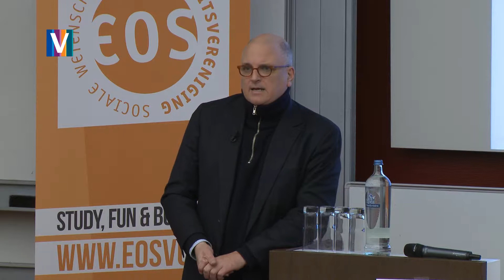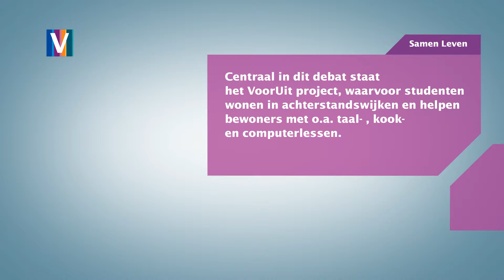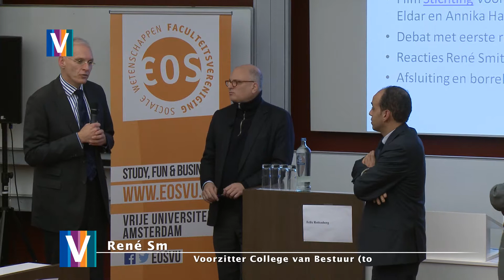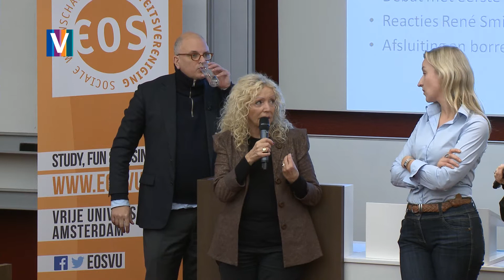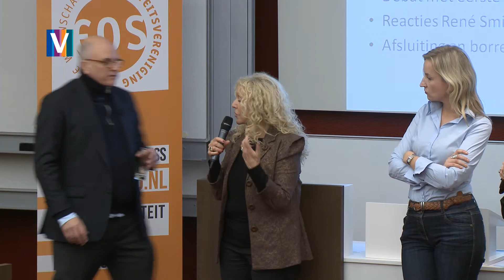Debat Maatschappij in de maak: De wijk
De doe-het-zelf samenleving kent veel initiatieven in wijken. De 50.000 studenten van Amsterdam kunnen hier aan mee doen. In het VoorUit project wonen studenten in achterstandswijken en helpen bewoners met o.a. taalkook- en computerlessen. Wat kunnen gemeentes en universiteiten doen om dit soort initiatieven te stimuleren zonder de zeggenschap en betrokkenheid van de doe-hetzelf-burger aan te tasten?

Registratie van een debat op 5 december, onder leiding van VU-Moderator Felix Rottenberg.